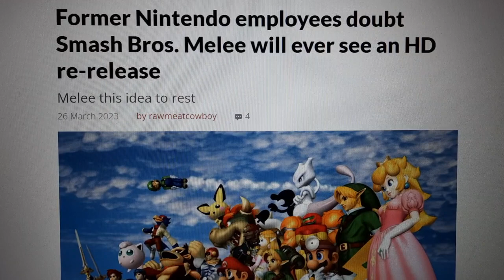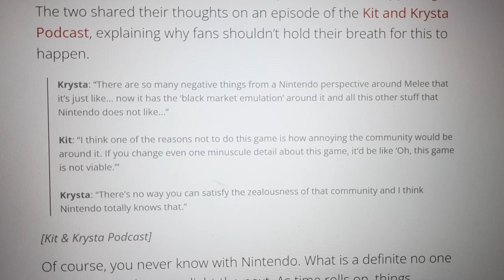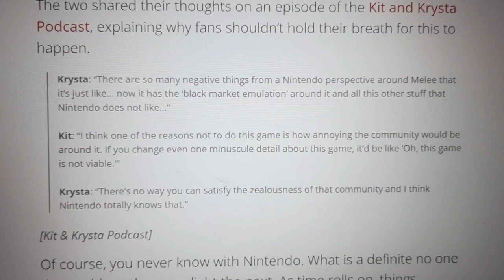Nintendo/Smash News: Former Nintendo Employees Explains Why Smash Melee HD is Not Happening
Melee fans, am I right?

Smash Ultimate is known for its large sized roster and amount of content it has. But Smash Melee is known for its competitive scene. Ever since the Switch's release, many fans wanted a HD version of it on the console. However, it seems two former Nintendo Employees had other reasons on why it won't ever happen.